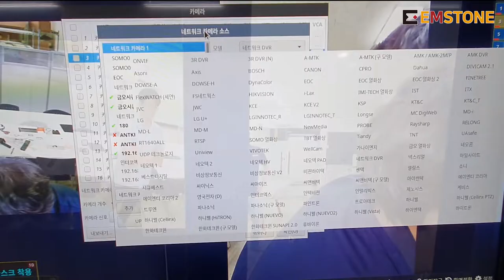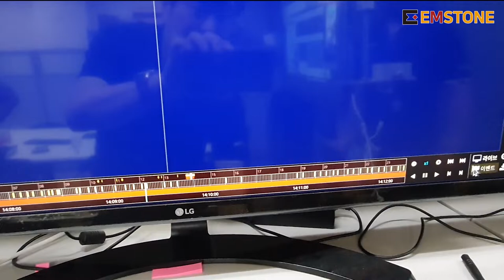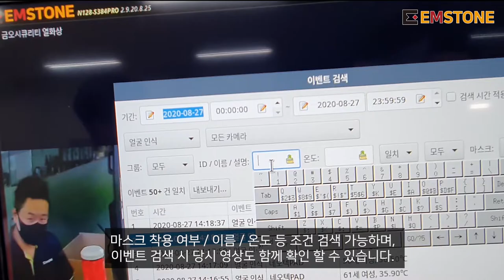EMSTONE 출입통제일체형 지능형열화상 솔루션정합(네오텍 AIPAD연동)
네오텍 AI-PAD (열화상 + 마스크디텍트 + 얼굴인식 + 출입통제)
전용프로토콜이 드디어 완료되었습니다
등록된 사용자 얼굴을 인식하여 출입장치와 연동이 가능하며
동시에 온도체크와 마스크 착용유무를 식별할수있습니다
또한 NVR에서 등록된 사용자 검색, 고온 검색, 마스크 착용유무 검색 등
여러가지 기능들이 업데이트 되었습니다

엠스톤의 인체감지솔루션의 특징은 "재난대응용 상시설치형" 제품입니다
이동형으로 사용되어야하는 부분이 있겠습니다만은
엠스톤의 솔루션은 상시설치형으로 제안되고있고 또한 여러현장에서
운영되고있습니다
여러회사의 열화상카메라의 연동으로인하여 재난대응이 필요한 현장에
여러제품으로 제안이 가능해졌다고 볼수있겠습니다
문의사항이 있으시면 언제든 연락주세요
감사합니다